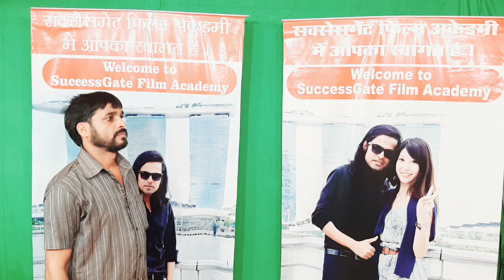एक्टिंग क्लास स्टार्ट है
Hi,

Welcome to...

Acting classes

SuccessGate Productions
SuccessGate Properties

Join us :-

👉Acting Courses
👉 Modelling Agency
👉Film Productions works
👉Casting Agency
👉Theatre Group
👉Dance Classes
👉Events
👉 Recording Studio